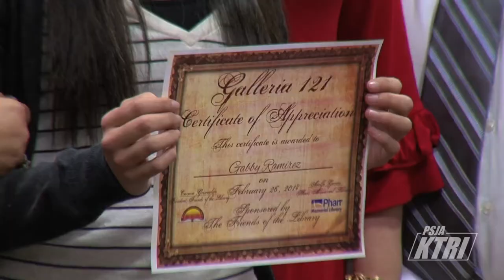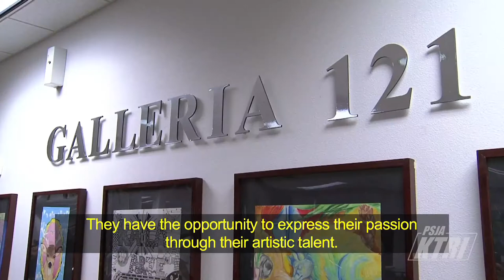PSJA Southwest ECHS Art Exhibit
PSJA Southwest Early College High School held an art exhibition at the Pharr Memorial Library to showcase the work created by the school's young artists.  Art offers students an outlet to express their emotions and creativity.